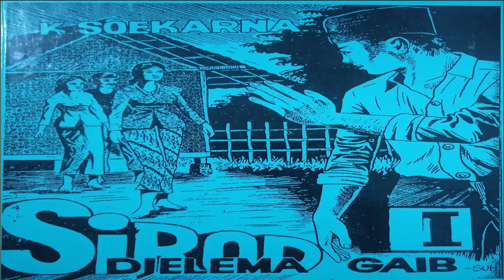SIROD JELEMA GAIB - DONGÉNG SUNDA SÉRI KA 20